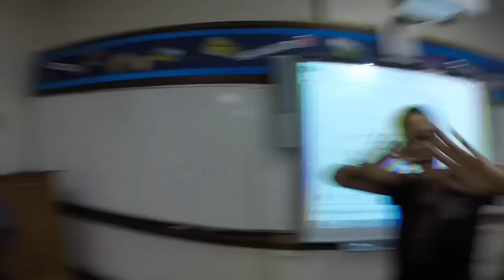A day in the life of a PC student